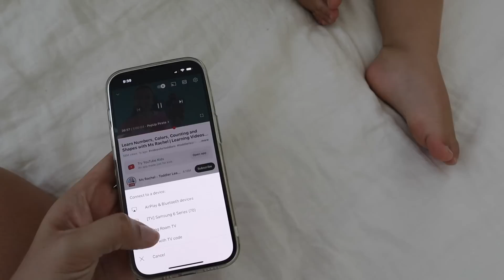another normal stay at home mom vlog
to check out Typology's glow drops! all orders $40+ come with their wrinkle + blemish serum for FREE!